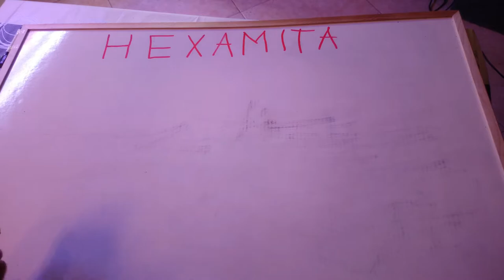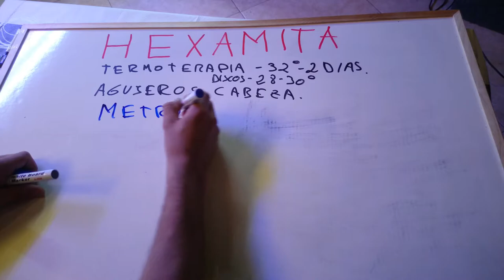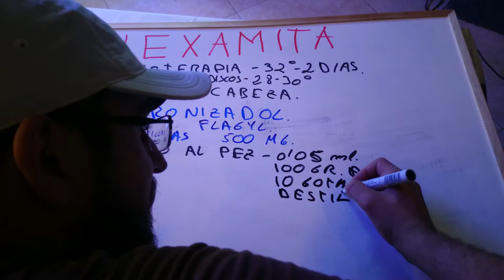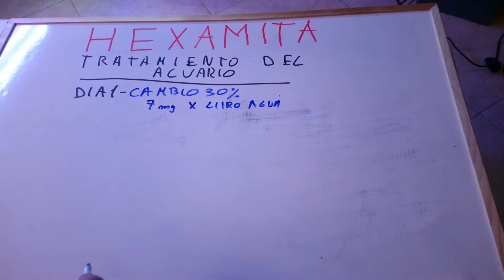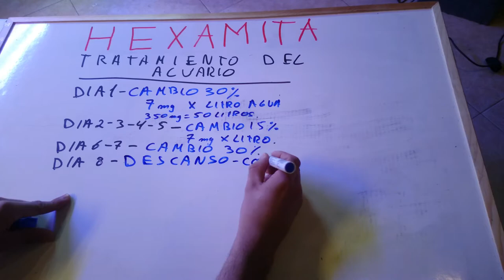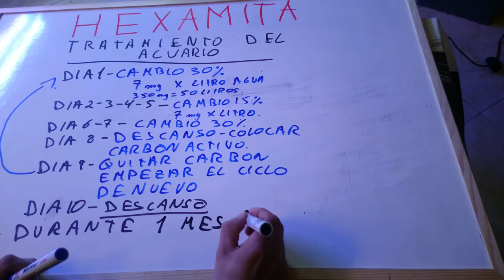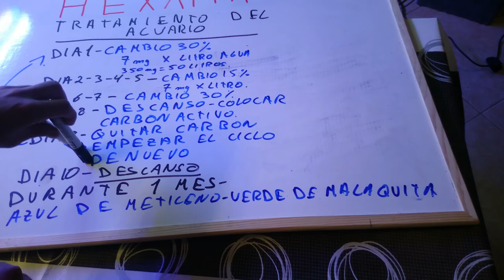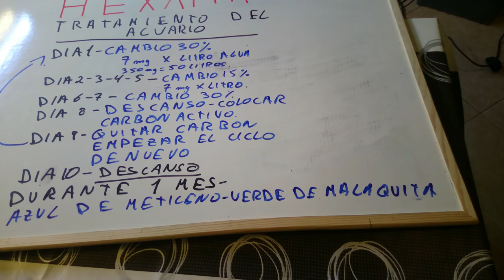COMO CURAR LA HEXAMITA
¡¡¡QUE PASA PERCEBES!!!
En este video podeis aprender a diferenciar y curar la hexamita de una forma sencilla.